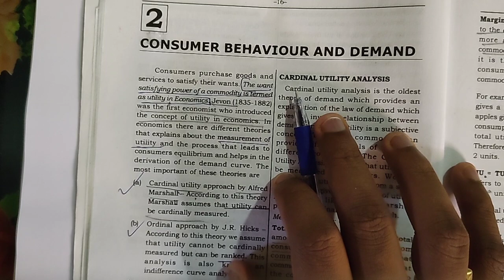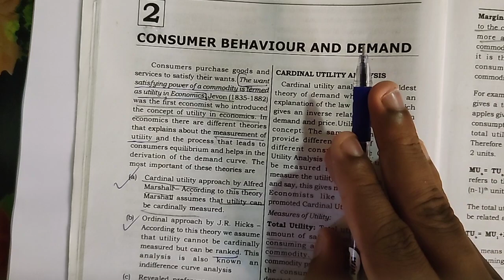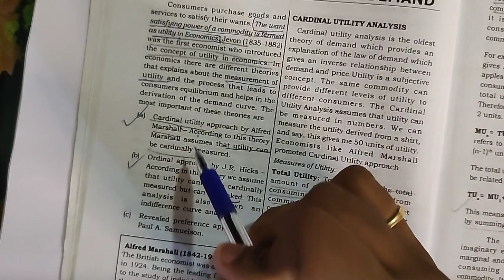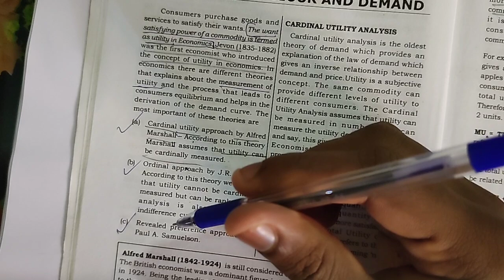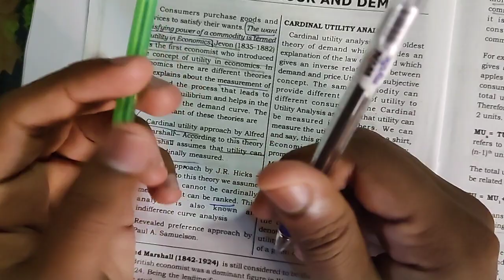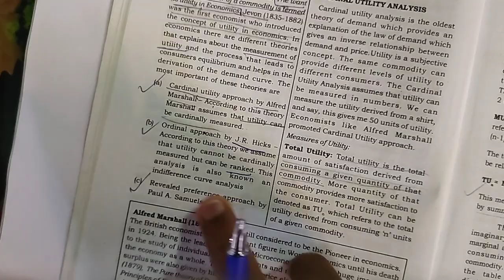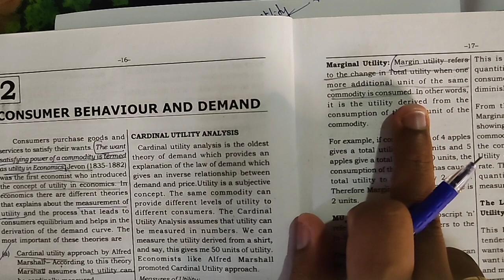Plus 2 Economics | Theory of Consumer Behaviour മലയാളത്തിൽ | Part 1